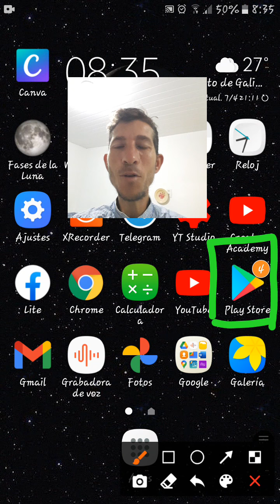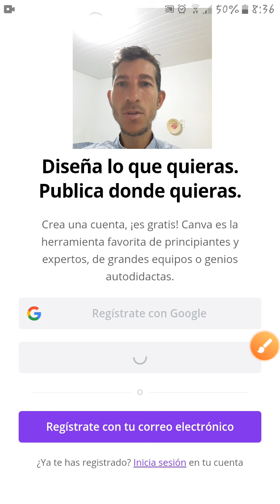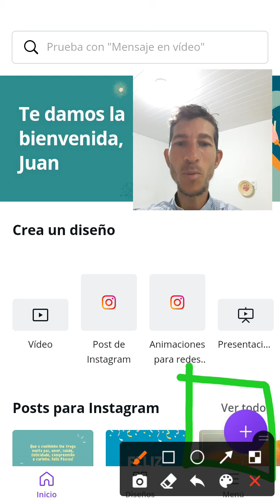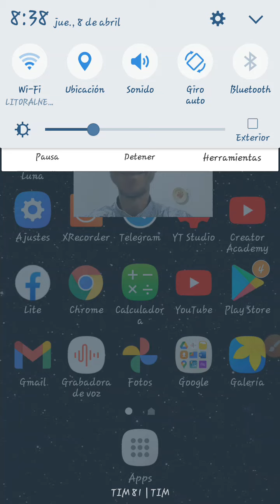Primer ingreso y registro en Canva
Video destinado a personas mayores

Con Canva editar se hace más fácil y divertido. Podés crear diseños para tu trabajo, tu casa o lo que quieras. No necesitas experiencia en diseño.
En Canva, hay elementos gráficos para crear muchas cosas, desde logos, presentaciones e invitaciones de cumpleaños, hasta historias de Instagram o miniaturas para YouTube.